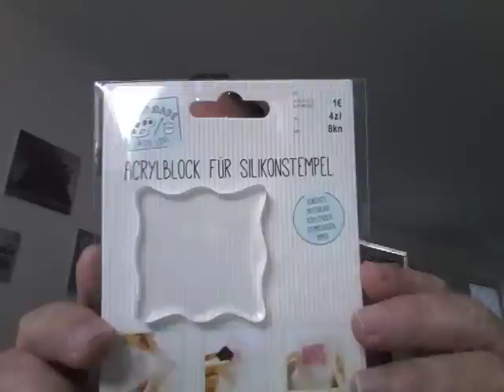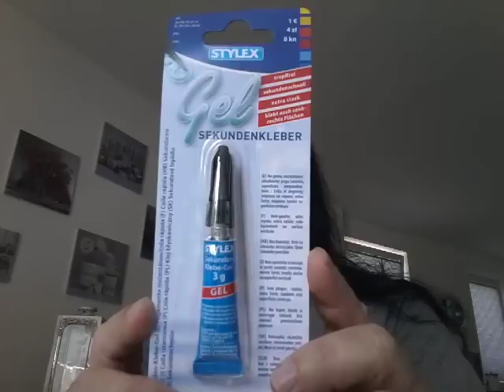Rossmann, Tedi und Dm Haul 👑